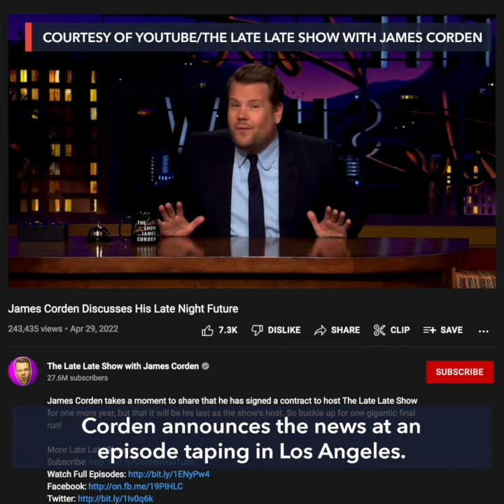James Corden to leave 'Late Late Show' in 2023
More videos on Rappler British comedian James Corden says on Thursday, April 28 he is leaving The Late Late Show on CBS television in 2023 after eight years as host to explore other opportunities.

Full story Follow Rappler for the latest news in the Philippines and around the world.